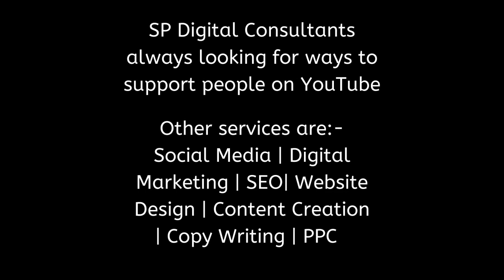Emotional Cinematic Background Music 🌄 SP Digital Consultants 🌄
Life...we need to escape the madness now and then, the emotional cinematic background music is a great example, take a break make a cuppa and relax
🌄  SP Digital Consultants 🌄

This is a 3-week audio program that takes just 15 minutes a day to use, by listening thru a pair of earphones. It helps users rewire their brains to automatically and effortlessly attract abundance into their lives.

52 Weekly Affirmations: Techniques to Unleash the Power of Your Subconscious Mind Paperback
The Power Of Your Subconscious Mind
Mind Hacking: Unleash The Hidden Power Of Your Subconscious Mind & Achieve Anything That You Truly Desire!

Based in the UK but helps people across the world…”Nothing Ventured Nothing Gained”